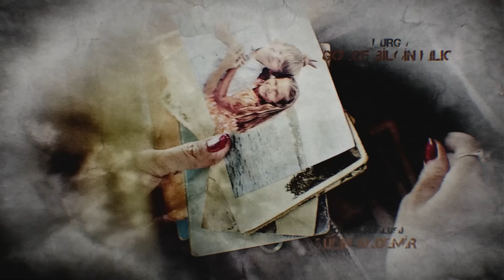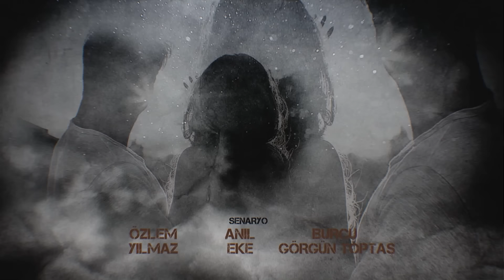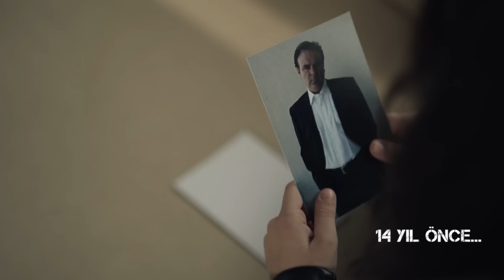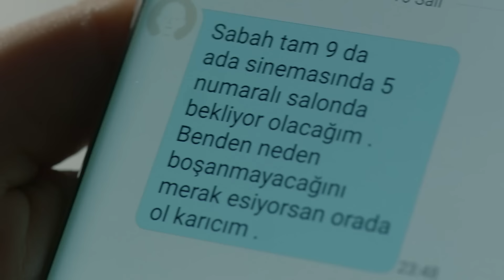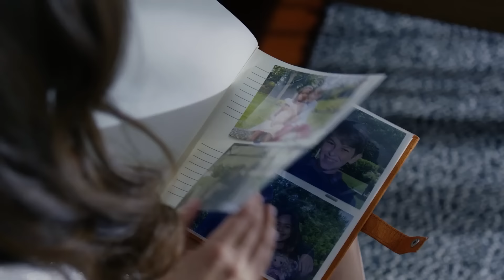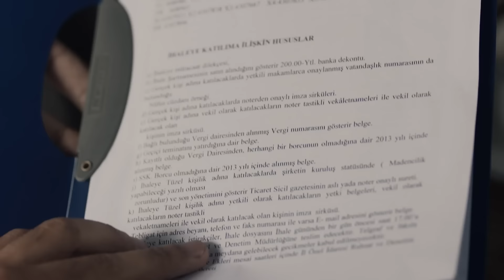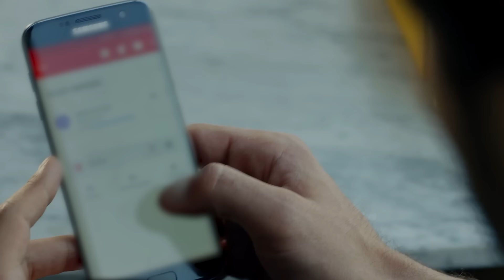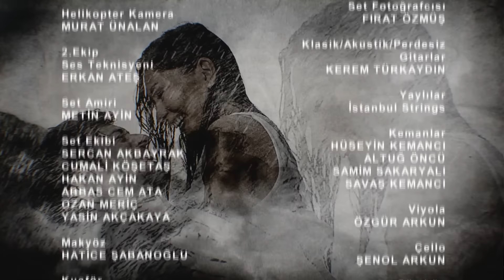Endless Love - Episode 27 | Hindi Dubbed | Kara Sevda